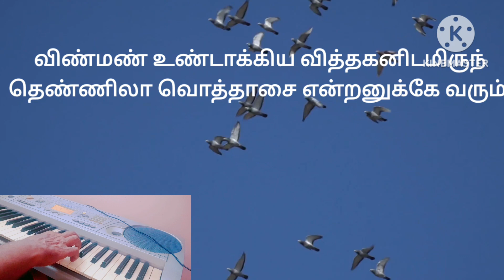கண்களை ஏறெடுப்பேன் மாமேரு நேராய் /kangalai yereduppen/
கண்களை ஏறெடுப்பேன் மாமேரு நேராய் என் கண்களை ஏறெடுப்பேன் #